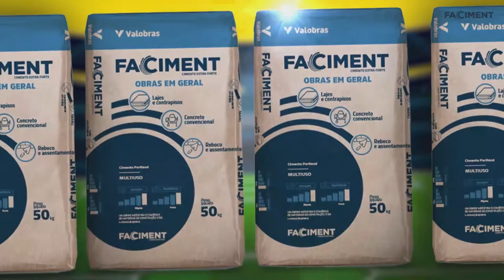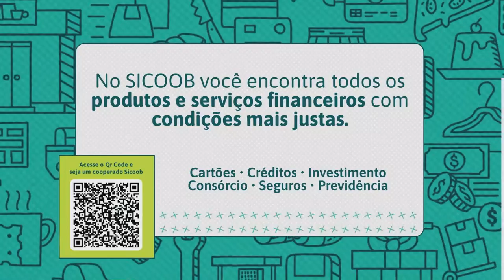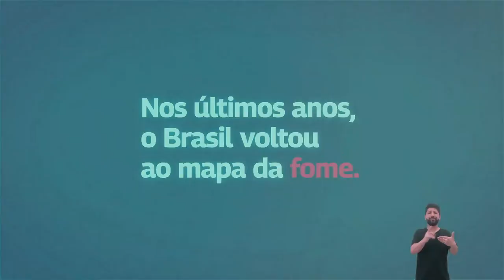JOGO AO VIVO! - Bahia x Jacuipense - Final do Campeonato Baiano 2023